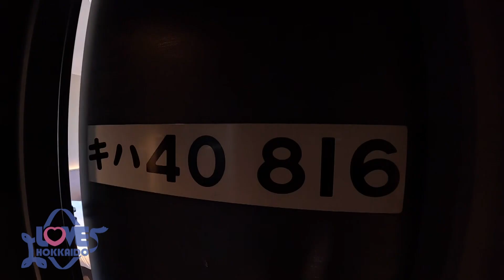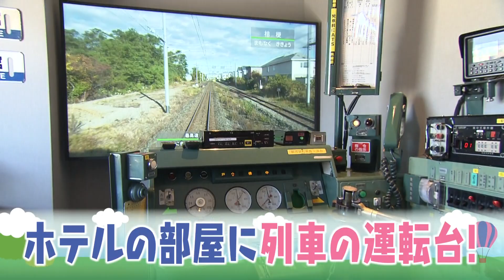『道南を巡る！いさりび鉄道でグルメ旅！』【予告】 LOVE HOKKAIDO♯529 2024/10/5（土）放送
五稜郭から木古内までの
３７．８キロを結ぶローカル線・道南いさりび鉄道
今回２人が乗るのは、
地元の人気飲食店などが参加する特別なイベント列車。
「いさ鉄」を盛り上げるための新たな挑戦です

函館から木古内を往復する４時間のツアー。
道中、沿線自治体の特産物を味わえる様々なイベントが・・・
美しい風景と
地元グルメを満喫できるいさ鉄の特別列車に大満足の２人でした